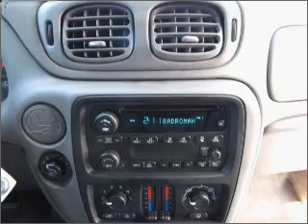2006 Chevrolet TrailBlazer EXT - Las Vegas NV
Year: 2006
Make: Chevrolet
Model: TrailBlazer EXT
Trim: Sport
Engine: 4.2 liter inline 6 cylinder 24 valve
Transmission: 4-Speed Automatic
Color: Summit White
Mileage: 53951
Address:
5325 West S